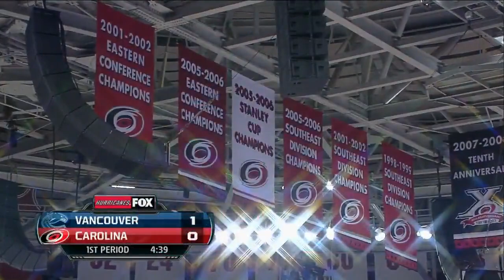NHL Dec.01/2013 Vancouver Canucks - Carolina Hurricane